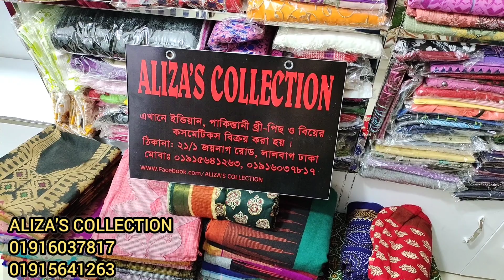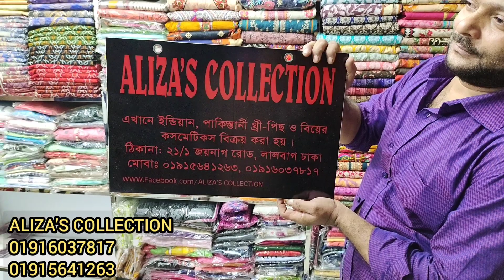পানির দামে শীতের মকমল শাল.shwal price in Bangladesh.